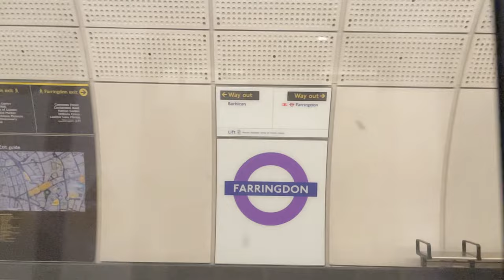Arriving at Farringdon Crossrail - Elizabeth line mass trial [Flashing images]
Arriving at Farringdon Crossrail station on a Class 345 train running eastbound to Abbey Wood on the Elizabeth line mass trial runs.
CC0: